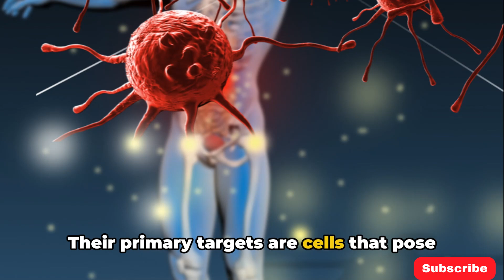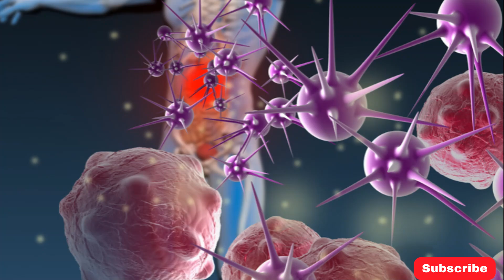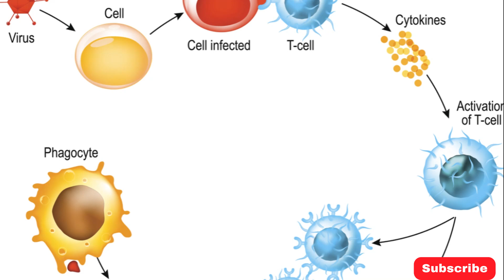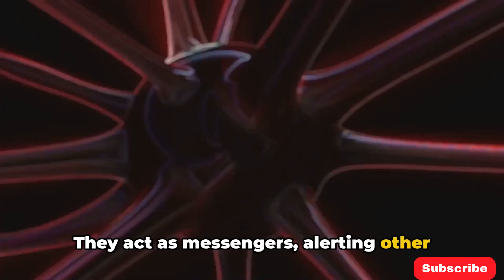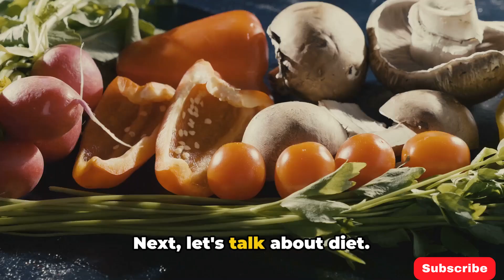Boosting Your Natural Killer Cells Naturally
In this eye-opening video, dive into the fascinating world of natural killer (NK) cells – the unsung heroes of our immune system. Join us as we explore the critical role these mighty cells play in defending our body against infections, viruses, and even cancer.

Discover the science behind NK cells – their origin, functions, and how they distinguish between healthy cells and invaders with remarkable precision. Learn about the intricate mechanisms that enable NK cells to seek out and destroy abnormal cells, keeping us healthy and resilient.

But that's not all – we'll also share practical tips and strategies to help you support and strengthen your NK cell army naturally. From dietary recommendations and lifestyle habits to immune-boosting activities, you'll uncover actionable steps to optimize your immune defense and enhance NK cell activity.

Whether you're looking to bolster your immunity, fend off illnesses, or simply want to learn more about the incredible capabilities of your immune system, this video is for you. Empower yourself with knowledge and take charge of your health with the power of natural killer cells. Don't miss out – watch now and unlock the secrets to a stronger, healthier you!

The views expressed in this video are those of the individual presenter and do not necessarily reflect the views of any organization mentioned or featured. The presenter is not a licensed healthcare professional, and any recommendations made regarding diet, exercise, or lifestyle changes are based on personal experience and research, and should be discussed with a qualified healthcare professional before implementation.
The creators of this video make no representations or warranties of any kind, express or implied, about the completeness, accuracy, reliability, suitability, or availability with respect to the content contained in this video for any purpose. Any reliance you place on such information is therefore strictly at your own risk.
In no event will the creators be liable for any loss or damage including without limitation, indirect or consequential loss or damage, or any loss or damage whatsoever arising from loss of data or profits arising out of, or in connection with, the use of this video.
By watching this video, you agree to indemnify and hold harmless the creators from and against any and all claims, losses, liabilities, damages, costs, and expenses arising from or related to your use of the information presented herein.
Always remember that individual results may vary and are not guaranteed. It is important to consult with a healthcare professional before making any significant changes to your diet, exercise, or lifestyle habits.